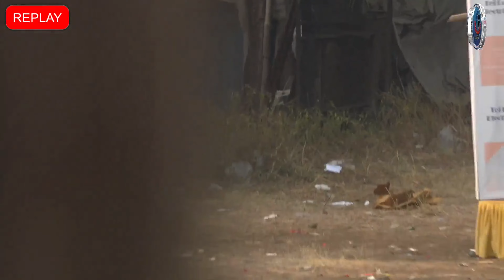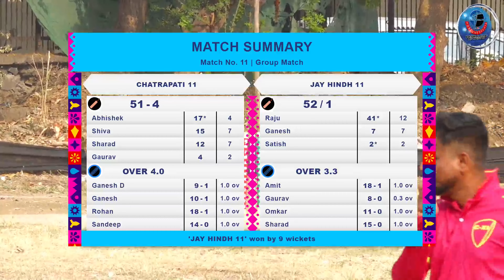CHATRAPATI 11 vs Jay Hindh 11 //युवा उदयोजक || अर्जुन दादा गोळे चषक -२०२३